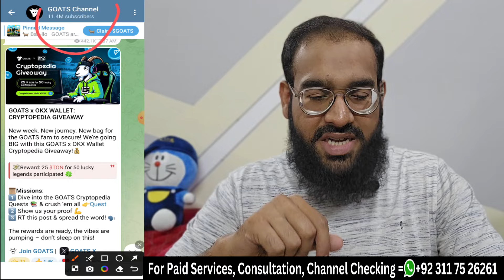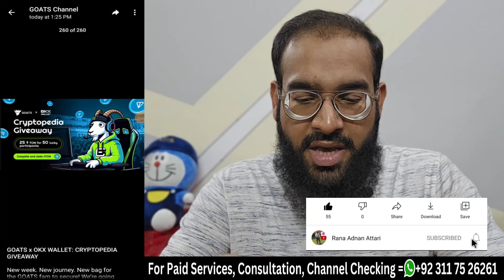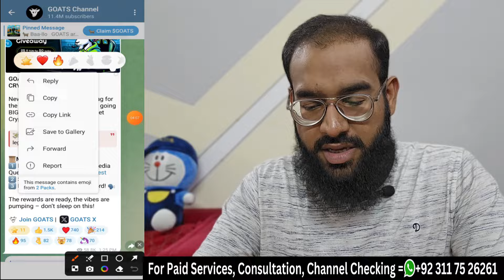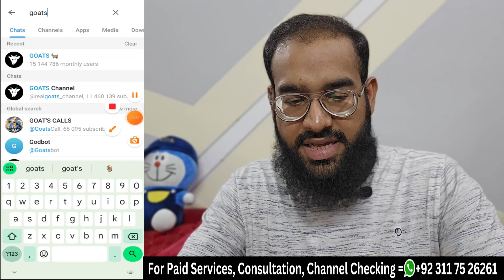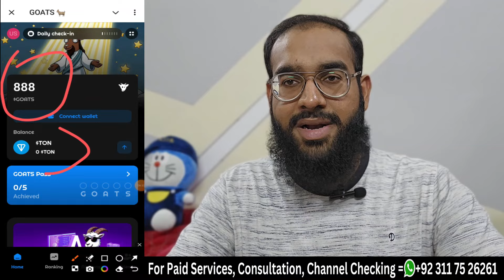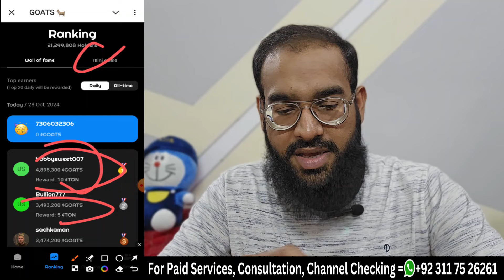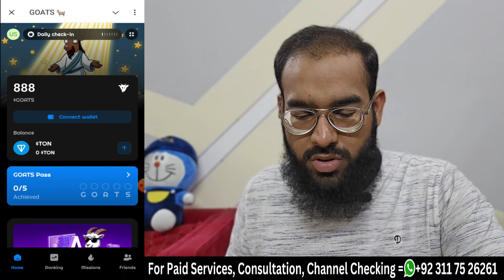Earn $100 Daily from Goats Coin 🔥|| Goats Airdrop Listing Date || Goats Airdrop Withdrawal | Rana sb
In this video, I'll tell you Earn $100 Daily from Goats Coin. All subscribers will learn about Goats Airdrop Listing Date on Binance. This is the complete Goats Coin New Update about  Goats Airdrop Withdrawal.